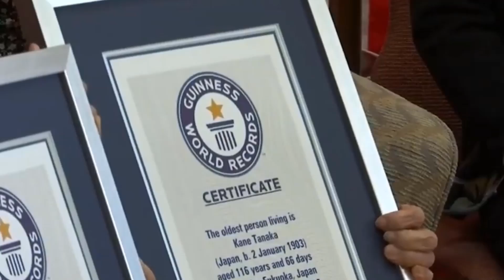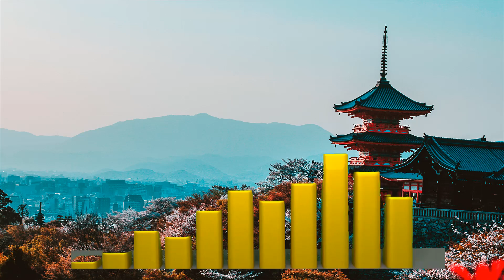Oldest Person That Ever Lived In The World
Meet The Oldest Living Person (japanese woman) And The Oldest Person That Ever Lived (French Woman) on Earth.